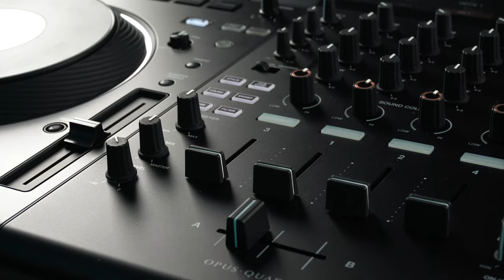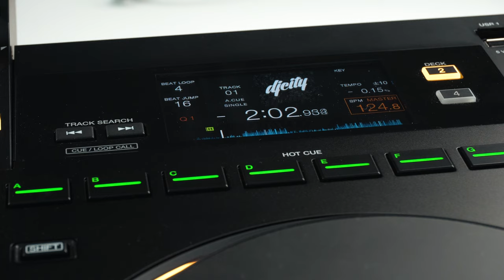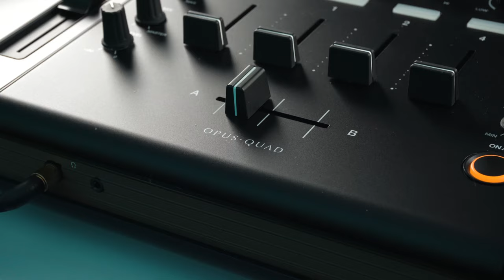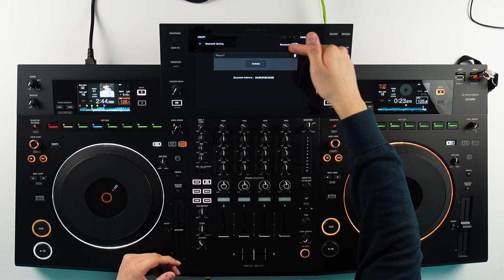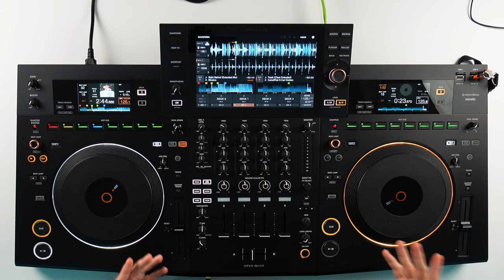Pioneer DJ OPUS-QUAD | Recensione in ITALIANO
In questo video vediamo assieme la Pioneer DJ OPUS-QUAD, un sistema stand alone all in one a 4 canali di casa Pioneer che lavora con Rekordbox.

Un po’ di link utili:
- Acquistando dal link Amazon qui sotto mi donerete una piccola percentuale della vostra spesa, supportando il canale:

Punti del video:
00:00 Intro
01:50 Features
05:08 Come funziona
09:30 Connettività
10:01 Il sistema operativo
15:31 Pro e contro
18:30 Conclusioni finali

Video in collaborazione con Pioneer DJ.